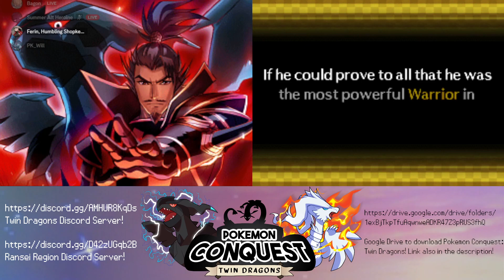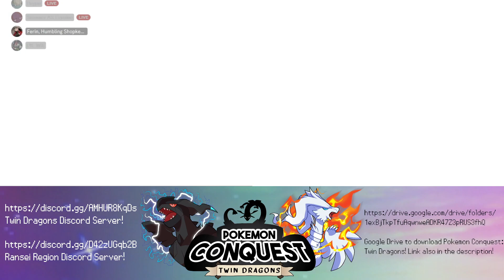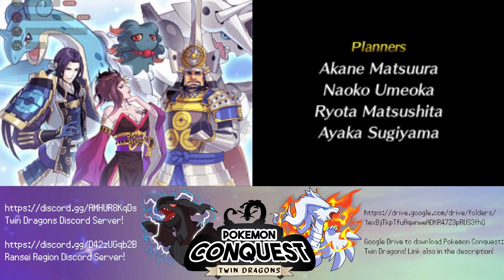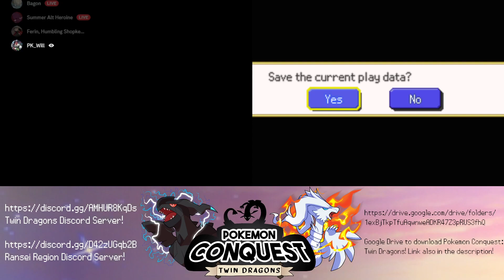Main Story Finale | Pokemon Conquest: Twin Dragons Episode 17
Version 1.5.0 is now out! Check it out on many varying websites, like RelicCastle and PokeCommunity, via this linktr.ee link!
I decided to do a playthrough of Twin Dragons version 1.5.0 in the Ransei Region discord server!

Pokemon Conquest Twin Dragons features many new additions to the game, including a new background for each area, new maps, a whole new level curve, every Warrior has a Perfect Link evo line and a 99% evo line, and much, much more!
Follow the two guide videos found in the Google drive file to learn how to download the patch, use the patch on the Conquest ROM,  and play this hack! Along with this, there is a miniature changelog and a 190 page detailed info source so you can find just about any necessary information about this hack!

Special Thanks-
Lindsay Panes for the beautiful logo!
Deijin, for creating RanseiLink, along with helpers like Snap, Baconfry, and WhatAUsernameIHave for making this possible!
The game testers, Kirb, Rexbot2, ShiningBlue, and TJ the DJ for making sure that the experience was playable and able to be beaten!
Thank you all for making this possible!

For the hub for all conquest rom hacks, including this one, visit the Ransei Region Discord, linked